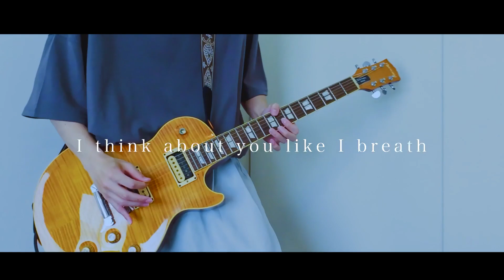Paledusk “Q2” Guitar Cover(6 strings)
PaleduskのQ2を6弦ギターで好きなように弾かせていただきました
亡くなった友人に捧げて作られた曲だそうです
初めて聴いた時にラウドロックとそのメロディアスさに心打たれました
7弦じゃないとダメだというご意見は控えていただけますと幸いです